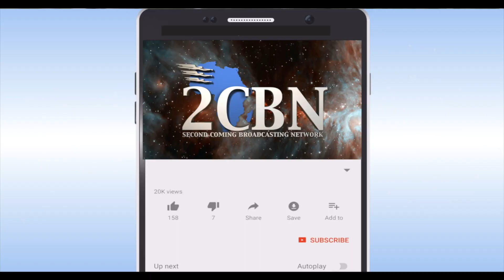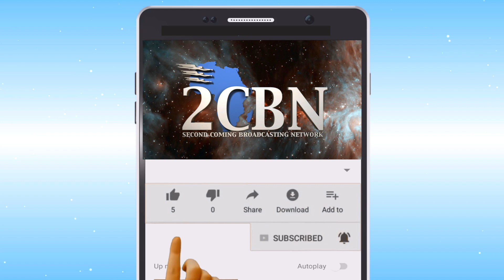Unlock Yourself with Christ series I Host: Ivy Getanda I Title: Identity in Christ I (Episode 01)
Unlock Yourself with Christ series I Host: Ivy Getanda I Guest: Ojey Jabuya Title: Identity in Christ I (Episode 01)